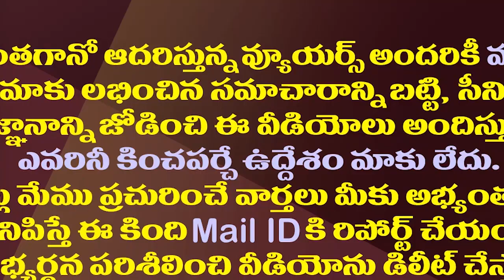ఢిల్లీలో మరో బిగ్ ఫైట్ కు ముహూర్తం రెడీ| Parliament Session Will Heat up With Delhi Ordinance